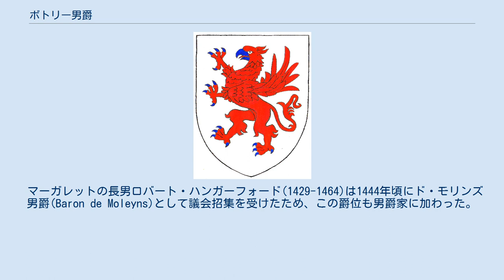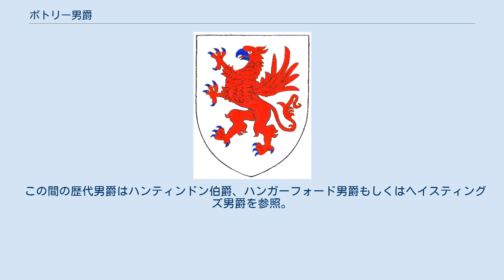ボトリー男爵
ボトリー男爵（英: Baron Botreaux）は、イギリスの古い男爵、貴族。
ウィリアム・ド・ボトリーが1367年頃に議会招集されたことに始まるが、1960年以降は停止状態にある。
 封建領主ウィリアム・ド・ボトリー(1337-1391)はエドワード3世及びリチャード2世在位期の大陸遠征に参加した人物である。
彼は1367/8年2月24日に貴族院よりボトリー男爵(Baron Botreaux)として議会招集を受けたが、これがボトリー男爵の嚆矢である。
 その孫にあたる3代男爵ウィリアム(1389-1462)が存命の男子なく没すると、爵位は娘マーガレット(4代女男爵、?-1478)に継承された。
また、彼女を通じて爵位は嫁ぎ先のハンガーフォード男爵家へと流出している。
 マーガレットの長男ロバート・ハンガーフォード(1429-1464)は1444年頃にド・モリンズ男爵(Baron de Moleyns)として議会招集を受けたため、この爵位も男爵家に加わった。
しかし、ロバートはヘクサムの戦いで刑死、その長男トマスも祖母マーガレットに先立って死去したため、トマスの娘メアリーが3つの男爵位を継承した。
 その長男ジョージは1529年にハンティンドン伯爵に叙せられたため、ボトリー男爵位は他の男爵位とともに伯爵家へと流れた。
のちに再び女系継承が生じてハンティンドン伯爵家からモイラ伯爵ロードン家(後のヘイスティングズ侯爵家)に継承されている。
 20代男爵にあたる第4代ヘイスティングズ侯爵(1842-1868)が男子なく死去すると、彼の4人の姉妹間で優劣がつかず、ボトリー男爵を含む6つの爵位(ボトリー男爵、ヘイスティングス男爵、ハンガーフォードのヘイスティングズ男爵、ハンガーフォード男爵、ド・モリンズ男爵、ルシンのグレイ男爵)は停止した。
 その後の1871年に、長姉エディス(21代女男爵、10代ラウドン女伯爵)に帰属する形で5つの男爵位が停止解除となるとともに、ルシンのグレイ男爵のみは次姉バーバラが1885年に回復している。
 しかし、エディスの息子で22代男爵こと第11代ラウドン伯爵チャールズ・ロードン＝ヘイスティングズが1920年に生涯未婚のまま亡くなったため、爵位は彼の3人の姪の間で再び保持者不在となった。
チャールズの没した翌年の1921年に弟の長女エディスがボトリー男爵位、ヘイスティングズ男爵位を回復した。
他方、次女エリザベスが残る男爵位の停止解除を受けている。
 そのエディスの死後は3度目の停止に陥り、現在に至っている。
 この間の歴代男爵はハンティンドン伯爵、ハンガーフォード男爵もしくはヘイスティングズ男爵を参照。